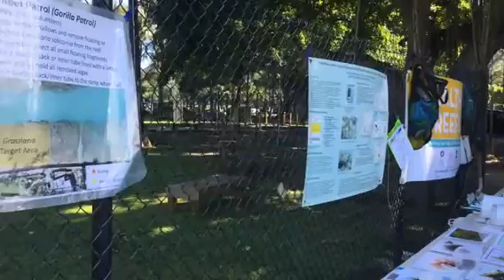Invasive Algae Clean Ups - Volunteer Program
Marine algae are crucial components of the tropical reef ecosystem, providing food for numerous herbivorous fishes and invertebrates, buttressing our coasts with living pavement and drawing down the nutrient levels in coastal waters – all steps to keeping our coasts healthy. Unfortunately, several species of alien algae have become established on Hawaii’s reefs, and have contributed towards the decline of several areas. Educating the public, enabling them to understand more about Hawaii’s marine ecosystem, reaffirming their sense of ownership in Hawaii’s reefs, and empowering them to contribute directly to their wellbeing – this project touches all these areas, and taking part is also fun! Interested? Come volunteer and join us in rehabilitating this iconic Hawaiian landmark – Waikiki Beach!